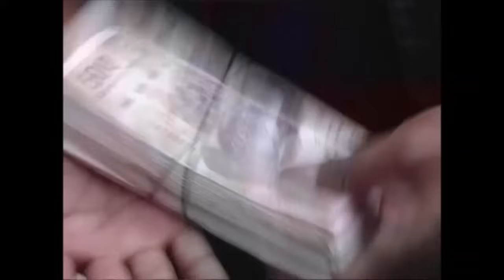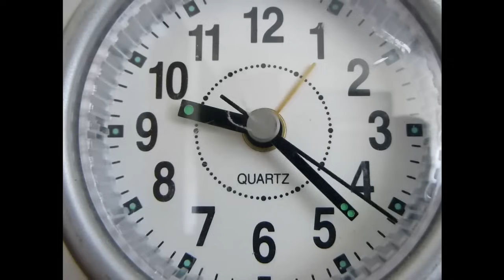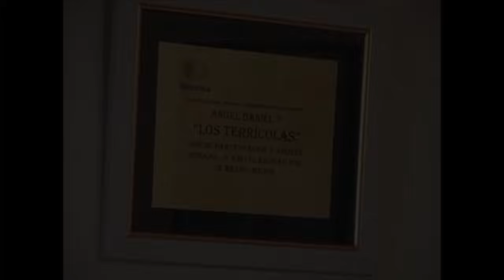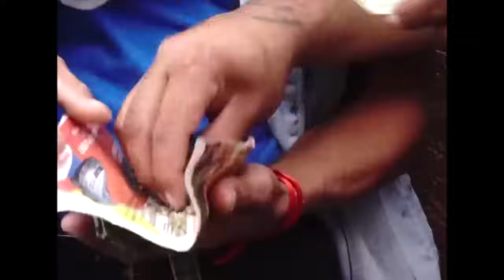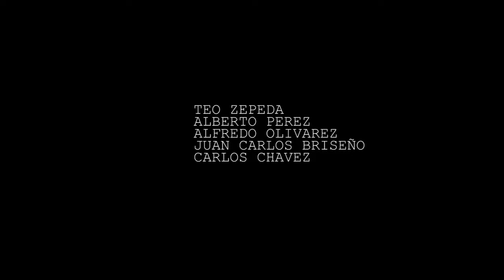pelicula completa sangre en las calles